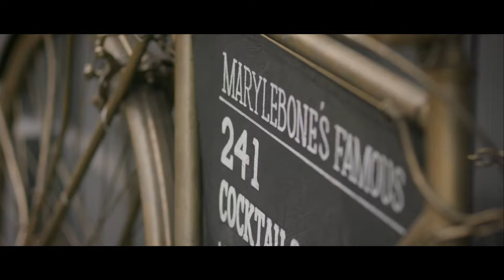Venice Court lifestyle video